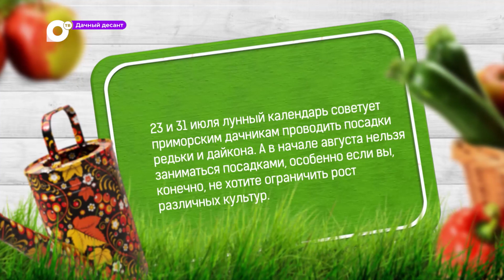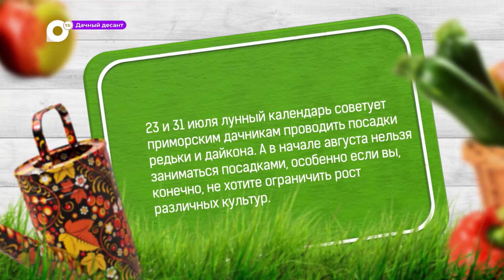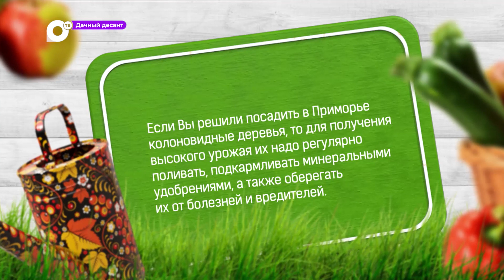Дачный десант / Приморская ежевика / 22.07.23